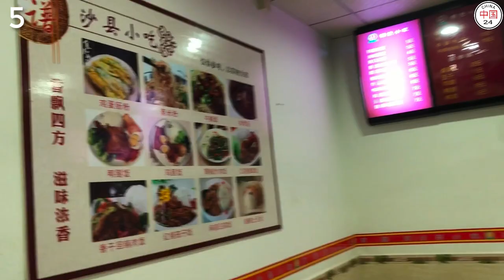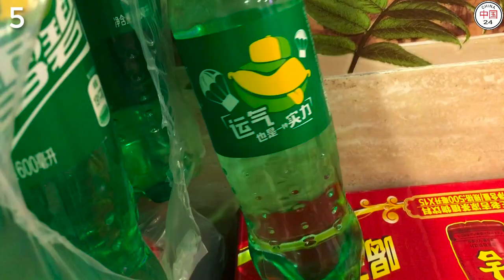TOP 10 EPISODES OF THE BEST CHINESE FOOD EVER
Chinese cuisine